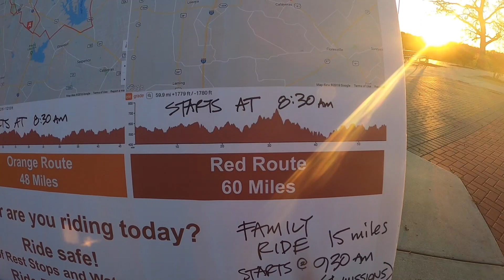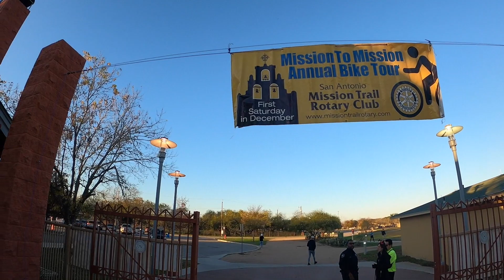Mission to Mission / 60 Mile charity Bike Ride in San Antonio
So I thought it would be nice to do a bike ride that starts and ends in San Antonio for a change. Mission to Mission raises money for mini- grants and other local causes and provides a supported ride through historic sites in San Antonio. The tours begin and end near Mission San Jose.
M2M includes three different bike tours: a 24, 48 and 60 mile ride.
About 250 cyclists showed up for this ride and about 30 completed the 60 miler with us.

Gopro Hero 8 Black and Gopro Hero 6 Black